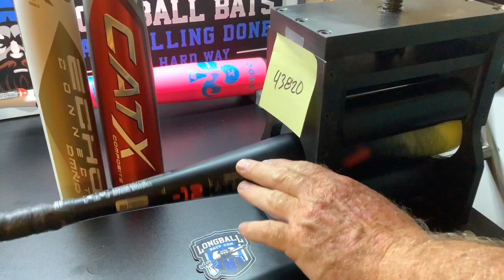LongballBats.com Heat Rolled 2023 Easton ADV1 Composite USA Baseball Bat, -12, YBB23ADV12 43820 E92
Here at LongballBats.com, we perform our Heat Roll with Progressive Pressure the HARD way: 100% by hand. That is why there is NO better way to break your bats in!